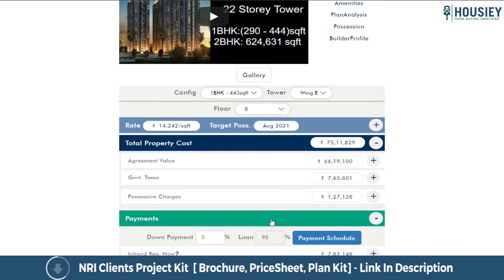Jhamtani Group Ravet | Project Walkthrough | Ace Atmosphere Ravet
Jhamtani Group Ravet Project Walkthrough along with Ace Atmosphere Ravet Project Review overview, plans, pricing

For Project more details like -
 - Pros & Cons
- Unboxing / Sample Flat Videos
- 3D Viewing
- Payment Schedule etc...

Jhamtani Ace Atmosphere Project Overview
Project will be constructed on 2.5 acres of land parcel, 3 towers with 3B+G+30 floors having 2 BHK, 3 BHK, 4 BHK premium residences.

Jhamtani Ravet location
Project is Near Aundh - Ravet BRTS Road, Ravet, Pune with -
Mukai chowk bus stop - 850m
Ravet Chowk - 1.6km
D-Mart - 3.3km

Ace of Ravet Sample Flat Internal amenities -
SS Kitchen Sink, Vitrified Tiles In The Entire Flat, Anti Skid Tiles In The Toilet, Powder Coated Premium Aluminum Ventilators, With Provisions For Exhaust In Toilet, Water Heater, Powder Coated Premium Aluminum Section With Mosquito Nets & Glass Paneled Shutter In Living Room, Earthquake Resistant RCC Framed Structure, Premium Modular Switches, Video Door Phone And Intercom Connectivity, DG Backup For Common Area & many more

Jhamtani Ace of Ravet External Amenities
Project has 40+ amenities with likes of -
Club House
Multipurpose Court
Party Lawn
Multipurpose Court
Amphitheater & Many More

Ace Atmospheret Parking -
Project has one type of car parking facility -
1) Podium

Ace Atmosphere Ravet by Jhamtani Possession -

Ace of Ravet project has 2BHK, 3BHK, 4BHK premium residences with -
2BHK - (725 to 781) sqft
3BHK - (992 to 1027) sqft
4BHK - 1337 sqft

Maintenance -
Jhamtani Atmosphere Ravet Project maintenance varies with the configuration and the carpet area which are as follows-
2BHK - (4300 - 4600) per month
3BHK - (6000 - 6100) per month
4BHK - 8000 per month

Jhamtani Atmosphere Sample Flat is ready to view at the site.

Jhamtani Ace Of Atmosphere Prices & its details can be found in the price section & Jhamtani Ace Of Atmosphere Ravet brochure can be downloaded from the link mentioned below. Project has been praised by the home buyers & Jhamtani Group Ravet review is 4 out of 5 from over all the clients who have visited the site.

So everyone, this was the Project Walkthrough tour of Jhamtani Realty Newly launched project Ace of Atmosphere located in Ravet, Pune